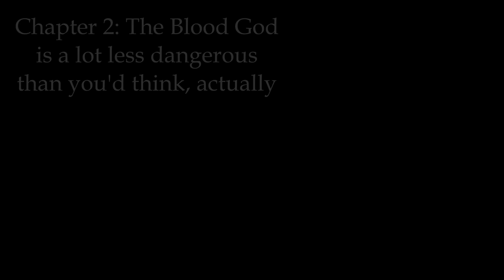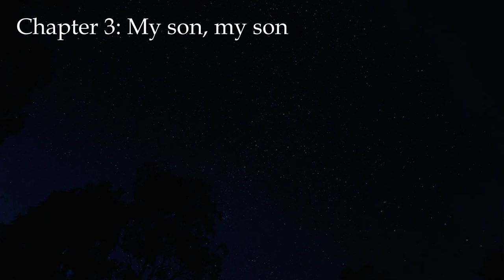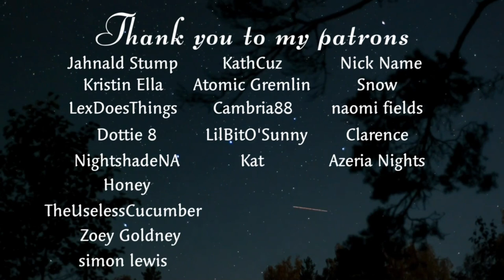Chapter 1-3 || Change Fate by being Aggressively Kind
Techno, Wilbur, and Tommy are basically chaotic forces of nature, destined from birth to end the world and bring destruction. Most who hear of the tale of them are trying their best to track them down, and to end the monsters while they’re still just children.

Phil has a different plan.

Check out the author on either tumblr, twitter, or Instagram @sircantus
Here are my links!